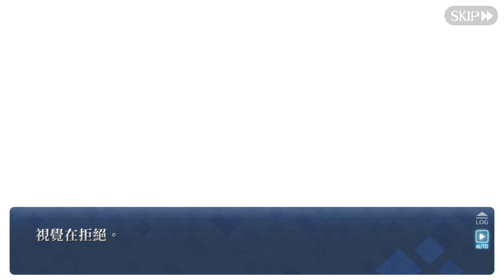FGO 2.6.5 死想顯現界域Traum #22 隨後，你們會看到報應